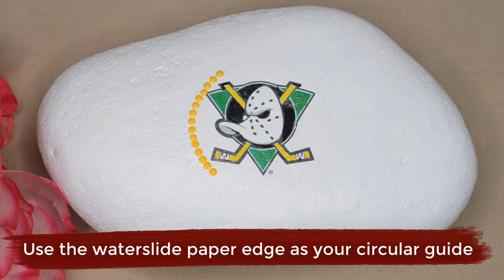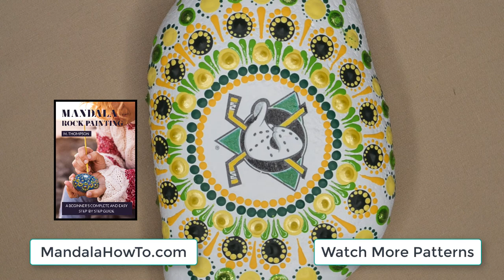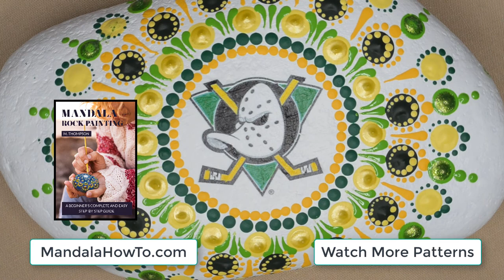How to "no stencil" dot mandala rock DIY gift for sports fans using waterslide paper timelapse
You don't need a stencil or a ruler to make a nice mandala (but a circular guide like tracing a medicine bottle cap works).  It's easy how and I'll show you in this timelapse video with descriptions.  If you want to see more detail on the waterslide paper application, check out this previous video

🎨 Learn how to paint mandala rocks with our Step-by-Step course.

Relax with watching this mandala dot rock painting from start to finish timelapse video with music.   This pattern paints a green and yellow mandala, matching the colors of the old Ducks hockey team logo.

Get ideas for your mandala patterns from our videos published every Sunday at 1pm Pacific Time (Los Angeles).

The artwork is copyright by MandalaHowTo.com. You are free to use the patterns for non-commercial purposes.